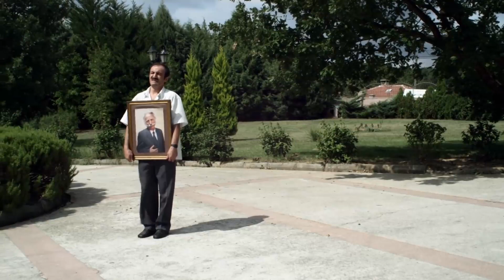Kendi Kendisini Yetiştiren Sabahattin | Kutsal Damacana 3: Dracoola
Vlad, Kara Fuat'ın bütün soyunun peşine düşse de bir kişiyi unutur. MİNİK SABAHATTİN

Kutsal Damacana 3: Dracoola Filminin Konusu:

Akıncı Kara Fuat bundan 600 yıl önce Transilvanya Valisi Vlad’ı yakalamış ve hapse atmıştır. Yıllarca hapiste kalan Vlad, çıktıktan sonra acımasızlığı ile ün salmış herkesi kazığa oturtmuştur. Tanrı’nın gazabına uğrayan Vlad halkının kanını içerek vampire dönüşmüş ve Kara Fuat’ın peşine düşmüştür. Yüzyıllar boyunca soyu Kara Fuat’a dayanan herkesi yok eden Vlad’ın son hedefi, Kara Fuat soyunun son temsilcisi Sebahattin’dir. Sebahattin, yetim olarak yetiştiği konakta çalışmaktadır. Bütün bu yaşananlardan haberi olmadan hayatını sürdüren Sebahattin’in karşısına bir gün gizemli bir adam çıkar… Transilvanyalı Vlad onun da izini bulmuştur..

Yapımı : 2011 - Türkiye
Tür : Komedi ,  Korku ,  Macera
Süre: 92 Dak.
Yönetmen : Korhan Bozkurt
Oyuncular : Ersin Korkut ,  Şahin Irmak ,  Sinan Bengier ,  Özge Ulusoy ,  Ceyhun Fersoy